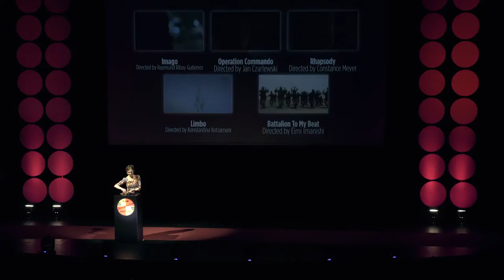Festival-tv: Prisutdelning 18/11 2016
Festival-tv in collaboration with Plejmo

Assistant Producer:
Yavanna Cubas Callero

Editor:
Simon Holst

Camera:
Markus Bauer
Petra Rolinec
Simon Holst

Producer:
Fredrik Ekmark

Summary of the 2016 Stockholm International Film Festival Award Ceremony. Read more about the winners here: